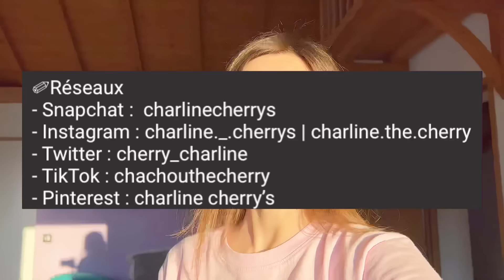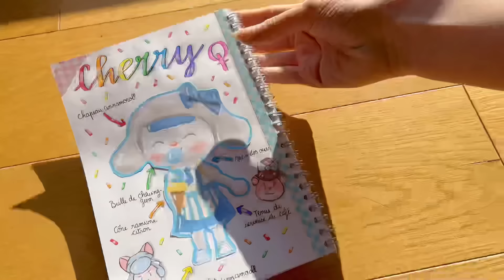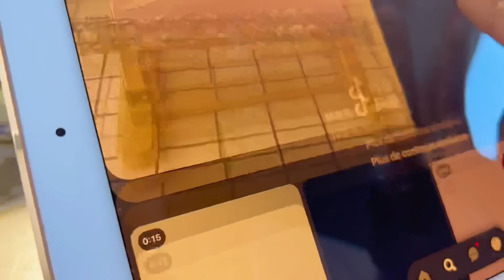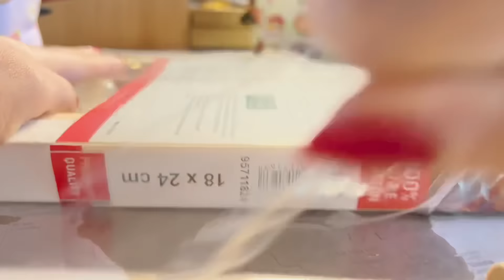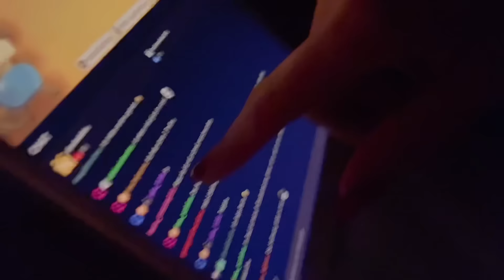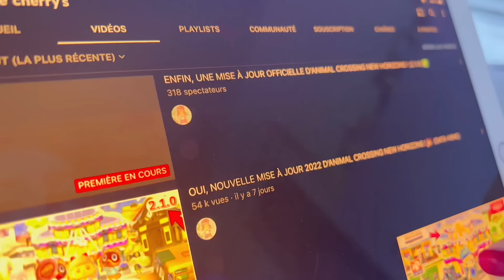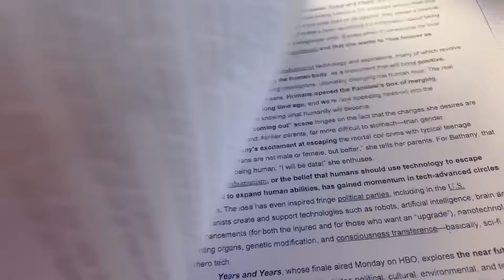VIVRE UNE JOURNÉE *PARFAITE* EN AYANT LE COVID (aesthetic, study, productivité)✨